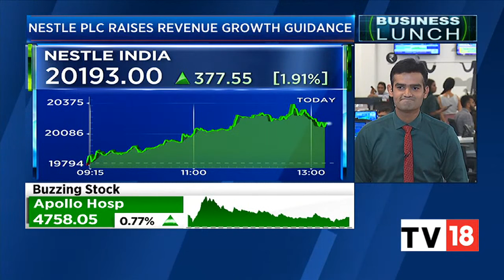Sudhir Sitapati Of GCPL Talks About Trends In Raw Material Prices | Business Lunch | CNBC-TV18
Sudhir Sitapati, MD & CEO, GCPL talks about trends in raw material prices, inflation, and more in the FMCG sector. Listen in.

n18oc_business